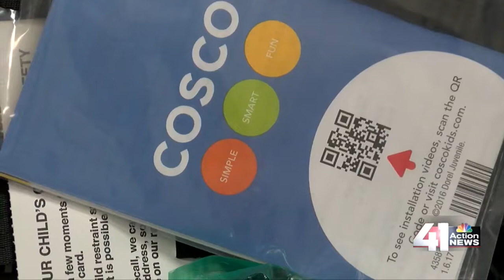41 Action News Latest Headlines | October 16, 3pm